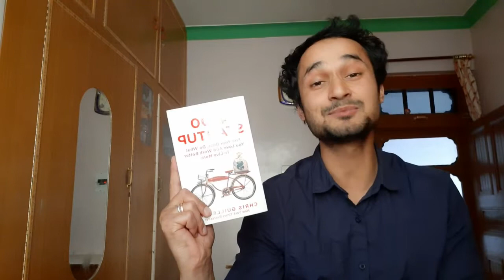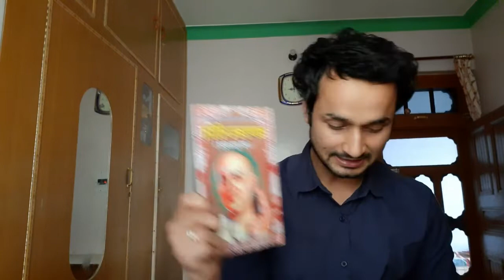Network marketing best books | mlm business growth tips and books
Books are helpful to grow earlier in life
Life changing books
books You must read before u die
networks marketing
mlm books

Hope this is helpful for you

Support and suggestions us in comments
Your comments are valuable for us

नेटवर्क मार्केटिंग मल्टी लेवल मार्केटिंग एमएलएम
নেটওয়ার্ক মার্কেটিং মাল্টি লেভেল মার্কেটিং এমএলএম
Nēṭa'ōẏārka mārkēṭiṁ
નેટવર્ક માર્કેટિંગ મલ્ટી લેવલ માર્કેટિંગ એમએલએમ
Nēṭavarka mārkēṭiṅga
नेटवर्क मार्केटिंग बहु स्तर मार्केटिंग एमएलएम
Nēṭavarka mārkēṭiṅga
ਨੈੱਟਵਰਕ ਮਾਰਕੀਟਿੰਗ ਮਲਟੀ ਲੈਵਲ ਮਾਰਕੀਟਿੰਗ ਐਮਐਲਐਮ
பிணைய சந்தைப்படுத்தல் பல நிலை சந்தைப்படுத்தல் mlm
Piṇaiya cantaippaṭuttal..
نیٹ ورک مارکیٹنگ کثیر سطح کی مارکیٹنگ ملی میٹ
నెట్వర్క్ మార్కెటింగ్ బహుళ స్థాయి మార్కెటింగ్ mlm
Neṭvark mārkeṭiṅg

Have a positive day
thanks /regards